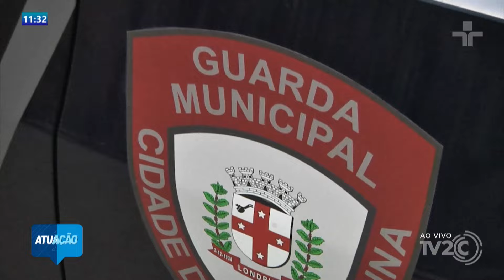AÇÕES DA GUARDA MUNICIPAL DE LONDRINA CORROBORARAM PARA DIMINUIÇÃO DE CRIMES